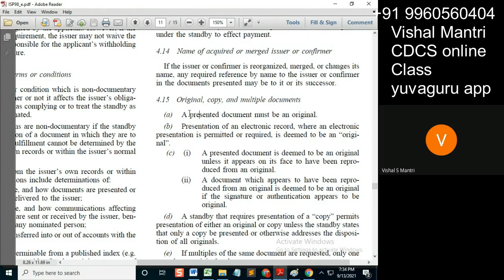CDCS class isp 12092021 watermark#shorts16